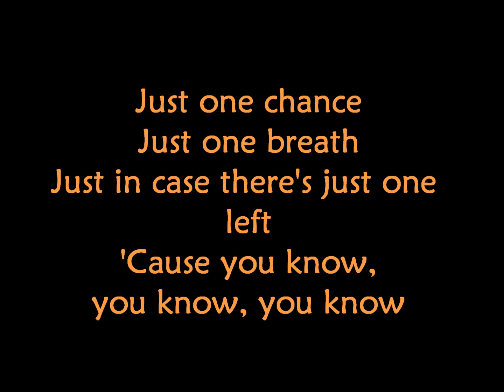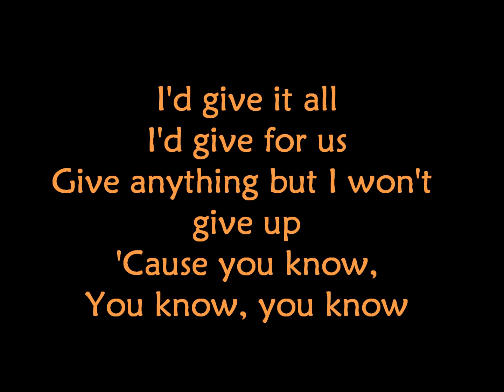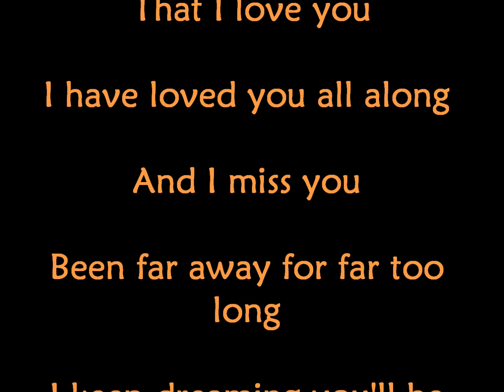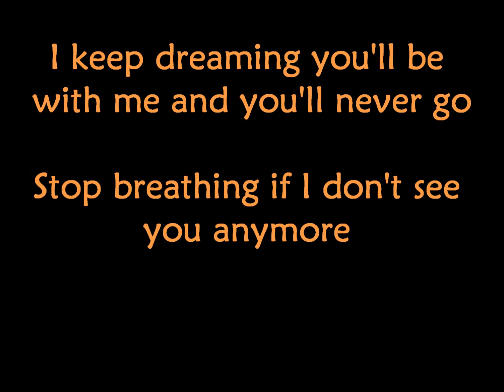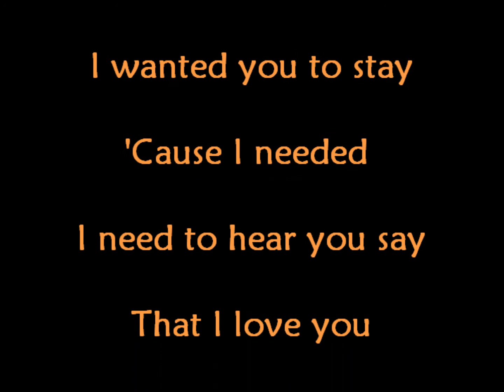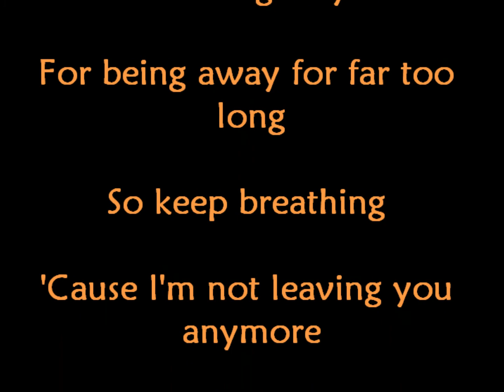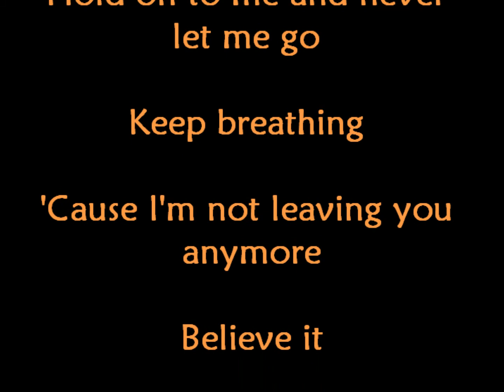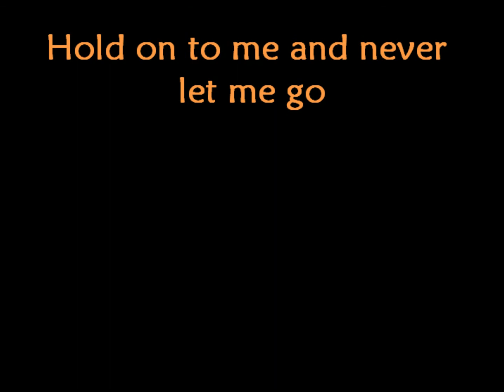Far Away Nickelback.wmv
Far Away
By:Nickelback
With Lyrics